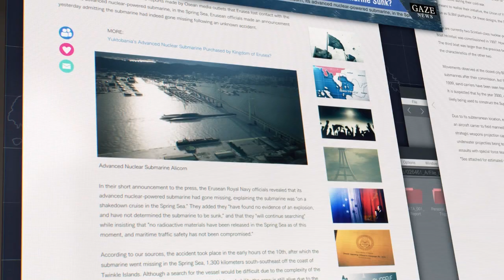Trash Hypothesis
bro got roasted by his AI